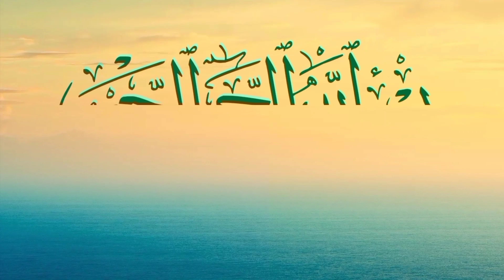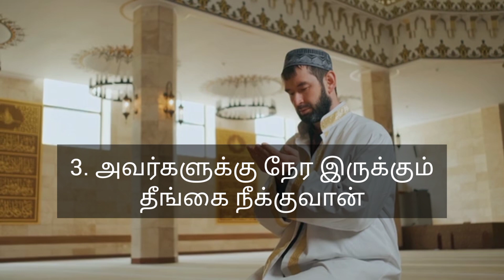நாம் கேட்கும் துஆக்களை 3 வழிகளில் அல்லாஹ் அதை நிறைவேற்றுகிறான் | journey to paradise